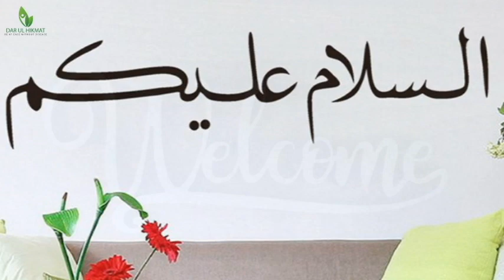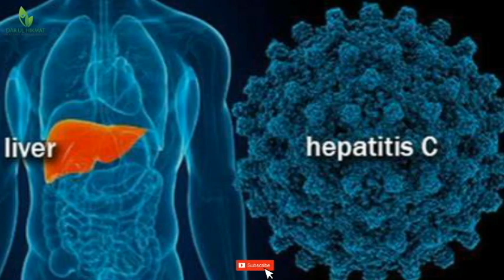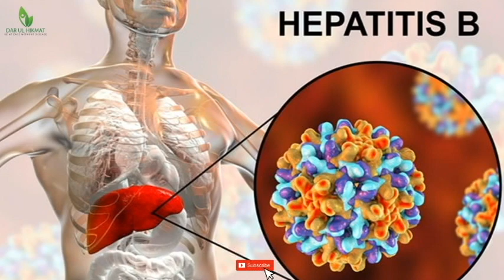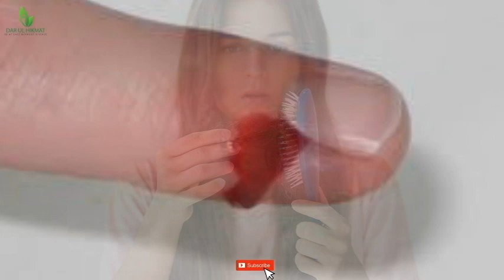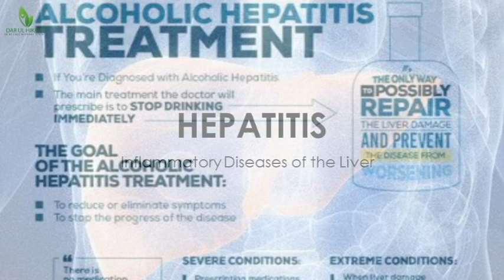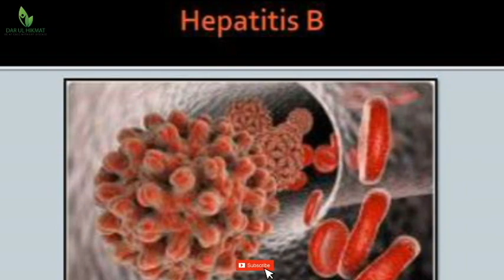Benefits of Moringa | Urdu/Hindi | Dar ul Hikmat Urdu | DUH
Welcome back to Dar ul Hikmat Urdu Youtube Channel. In this video I will share Benefits of Moringa Welcome back to Dar ul Hikmat Urdu Youtube Channel. In this video I will share Benefits of Moringa and I will also share few Desi Nuskha jaat Benefits of Moringa much more. So you are at right place.